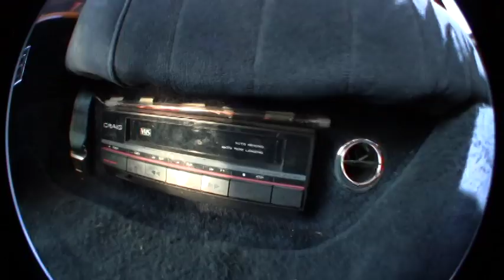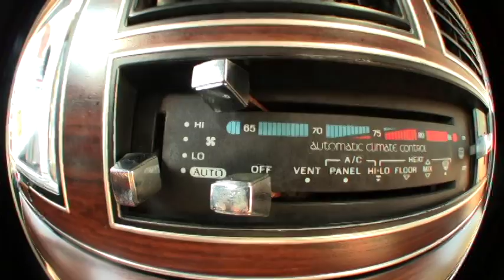Classy Limo Infomercial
Limo Infomercial